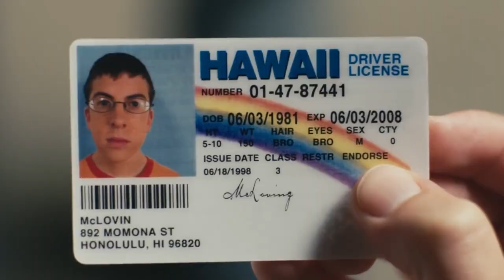Comscore - August, "the punk rock month for movies" at the Box Office!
What's your fave August movie? Is it "Body Heat," "Tropic Thunder," "Cop Land," "Natural Born Killers," "District 9," "Inglourious Basterds," "Unforgiven" or "An American Werewolf in London?" - Check out my @Comscore video where spotlight my favorite month for movies!